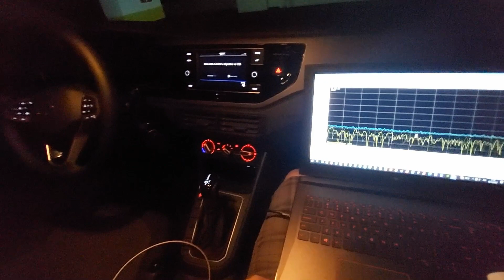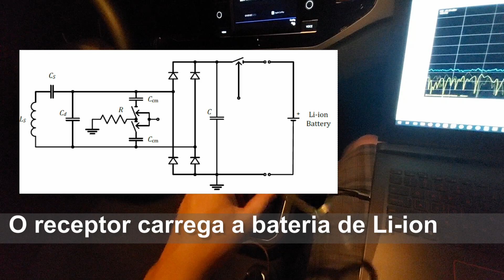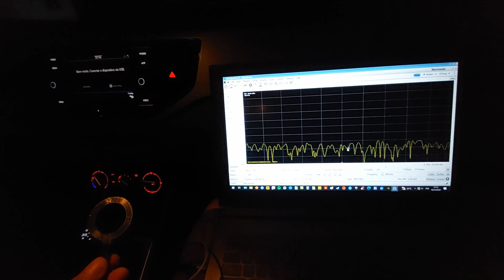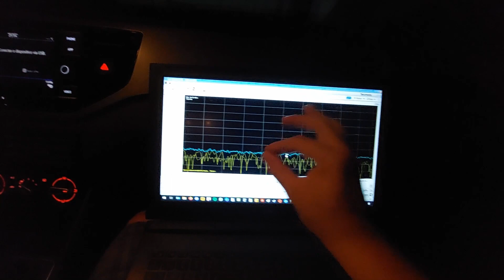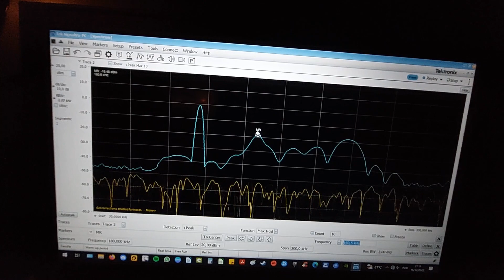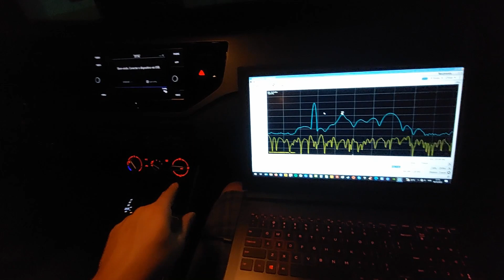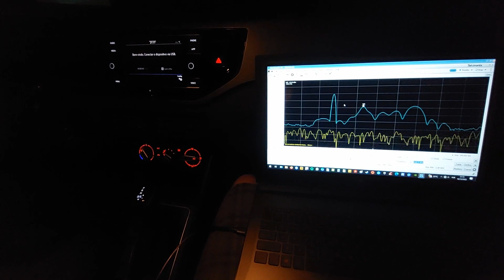VW Nivus 2023 - Radiação do carregador por indução